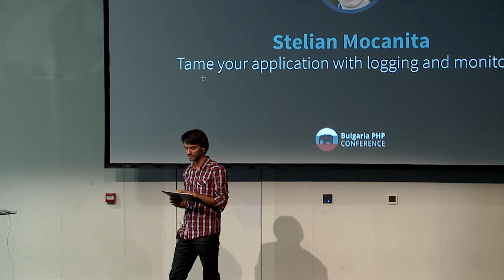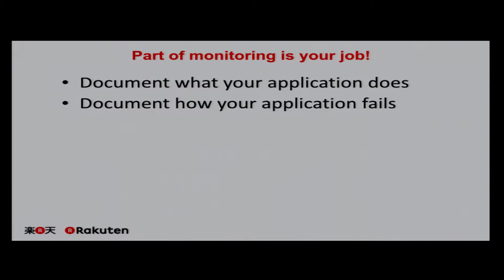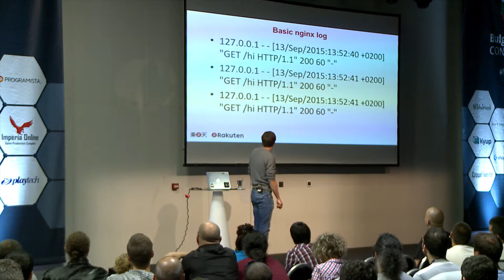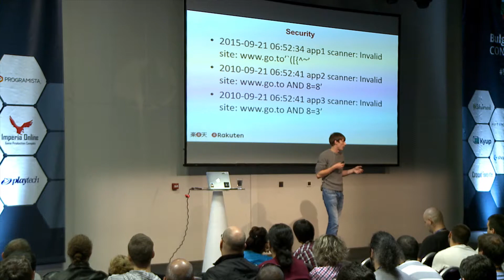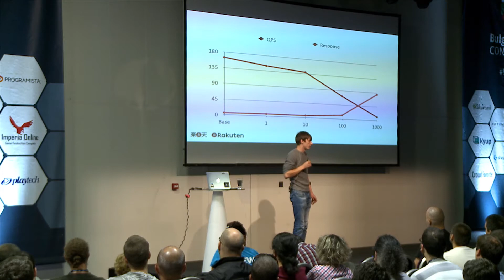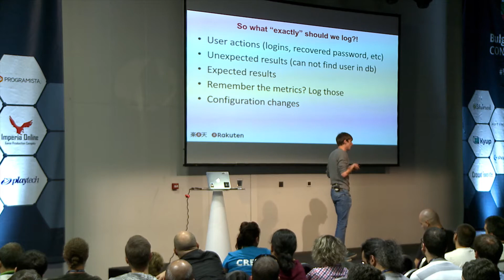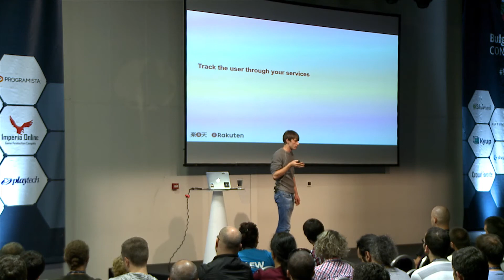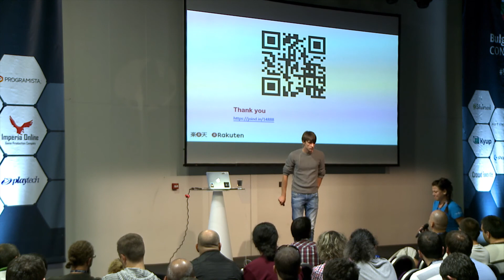Stelian Mocanita - Tame your application with logging and monitoring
Stelian has been working in web development for eight years, tackling projects of different shapes and sizes for customers like Marlboro, Sprint telecom and governmental institutions. Three years ago he has joined Rakuten in the German subsidiary where he leads the development team, working on a world-wide spread ecommerce solution. On top of development, he is also wearing an OPS hat ensuring the stability and performance of the platform.